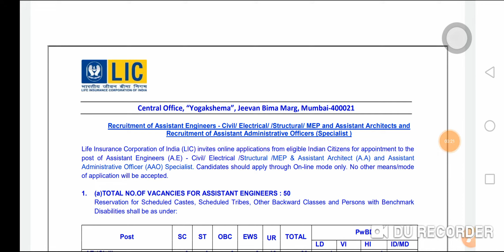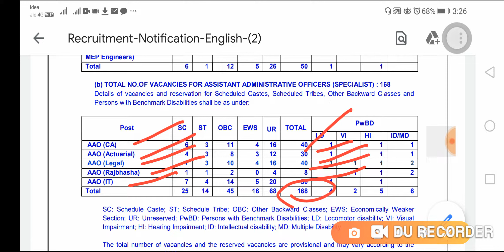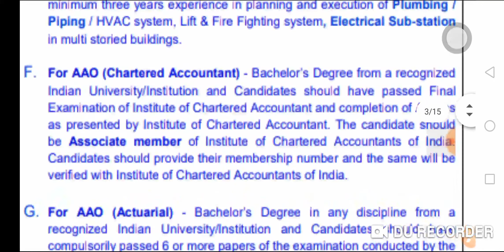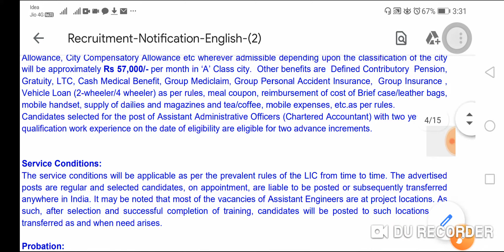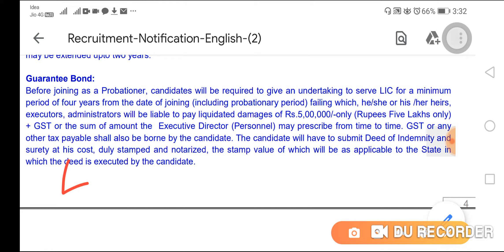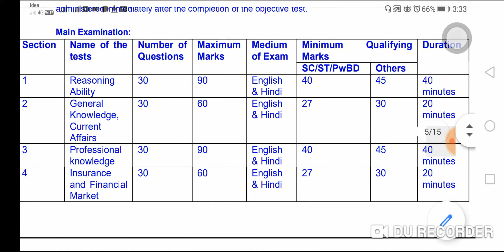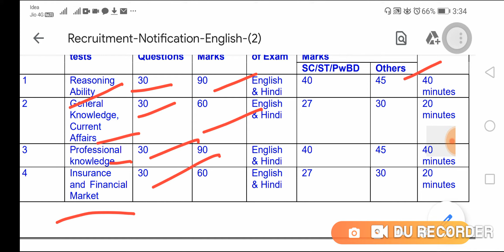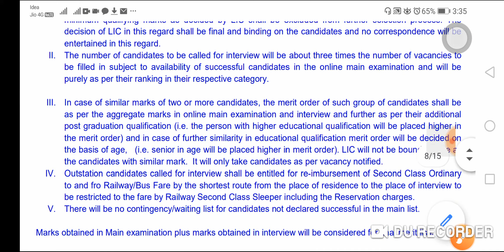LIC Recruitment 2020 AE/AAO | salary 57000/- |PARIKSHA ZONE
CURRENT AFFAIRS JANUARY 2020 PART 2:
TELEGRAM LINK Pariksha Zone
One step towards success
Generate Ideas
lic
lic of india
lic aao
licious
lic login
lic recruitment 2020
licence
lic assistant 2020
license
lic payment
lic policy
lic career
lic assistant
lic term plan
lic payment online
lic premium payment
lic customer care
lichfl
lic office near me
लीछ
lic housing finance
lic aao 2020
lic aao salary
lic aao syllabus
lic aao 2020 recruitment
lic assistant result
lic app
lic assistant salary
lic ado
lic assistant recruitment notification
lic ado 2020
lic agents
lic all in one
lic ado salary
lic aao exam pattern
lic assistant engineer
lic assistant mains pattern
lic aao 2020 notification pdf
lic assistant score card
lic branch
lic best plan
lic building cp
lic best policy
lic branch 123
lic branch 124
lic bank
lic bonus rate
lic branch in delhi
lic bima
lic branch 112
lic branch in rohini
lic bond
lic branch in dwarka
lic branch 128
lic bima gold
lic branch code
lic benefits
lic branch 11f address
lic building delhi
lic customer login
lic chairman
lic calculator
lic customer care number
lic credit card
lic child plan
lic com
lic check
lic children plan
lic customer
lic claim form
lic cards
lic clerk recruitment 2020
lic cancer cover
lic complaint
lic clerk result
लीछ करियर
lic delhi
lic details
lic development officer
lic direct pay
lic discharge form
lic direct payment
lic disinvestment
lic delhi office
lic do
lic dwarka
lic director
lic divisional office delhi
lic defence colony
lic delhi head office
lic development officer grade pay
lic delhi division 3
lic divisional office
lic death claim
lic daryaganj branch
lic exam
lic e term plan
lic exam date
lic endowment plan
lic exam date 2020
lic exam result
lic e services
lic established
lic enquiry
lic e-term insurance plan
lic exams in 2020
lic eligibility
lic exam 2019
lic e portal
lic exam pattern
lic endowment plan 814
lic engineer recruitment
lic ecs form
लीछ एग्जाम
lic full form
lic form
lic form 300
lic for children
lic finance
lic form 680
lic form 2020
lic fd
lic fixed deposit
lic future plus
lic finance share
lic for child
lic for girl child
lic form download
lic form 3815
lic form 340
lic form 3750
lic for baby girl
lic fd rates
लीछ फुल फॉर्म
lic government
lic guest house
lic guest house in delhi
lic government job
lic govt jobs
lic gurgaon
lic g3s
lic govt share
lic ghaziabad
lic general insurance
lic gorakhpur division
lic grace period
lic golden jubilee
lic group gratuity
lic guest house asaf ali road
lic gov
lic gst
lic guest house list
lic gratuity
lic google pay
lic hfl
lic home loan
lic helpline
lic head office
lic housing share
lic hfl login
lic health insurance
lic head office delhi
lic home loan interest rate
lic hfl result
lic housing finance fd
lic housing finance limited
lic home loan interest
lic vacancies
lic job
lic house loan
lic housing finance customer care